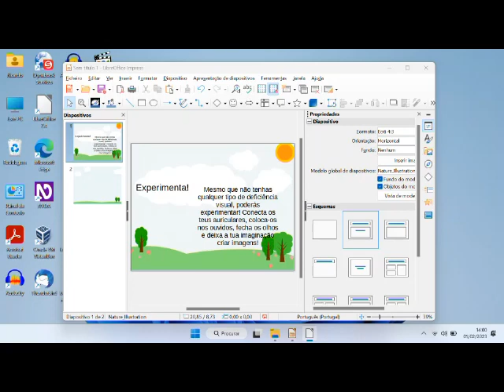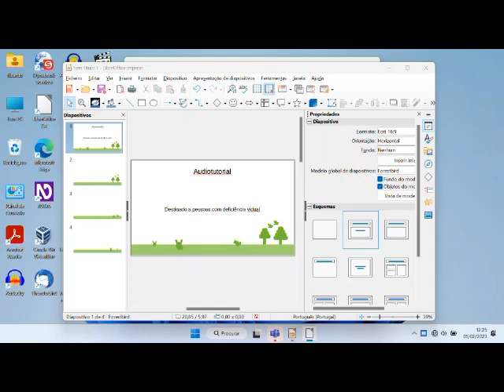Pokemon Let's go Lugia Audiotutorial Estrato'Stereo parte7 Iniciando o labirinto da floresta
Audiotutorial destinado às pessoas portadoras de deficiência visual. Esta é a sétima parte do audiotutorial para o jogo Pokemon let's go Lugia, na qual vamos em direção à floresta. Não esperem uma floresta simples de início de jogo, surpresas fresquinhas nos aguardam!